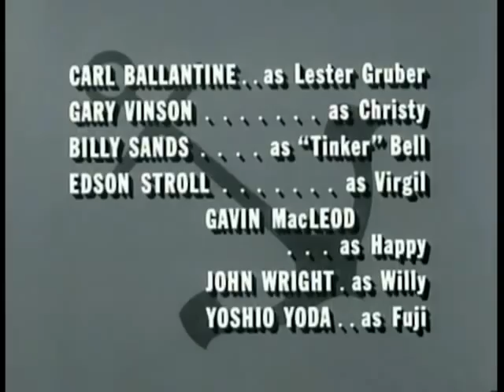McHale's Navy - Wreath For McHale 2 / 2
Naval Comedy